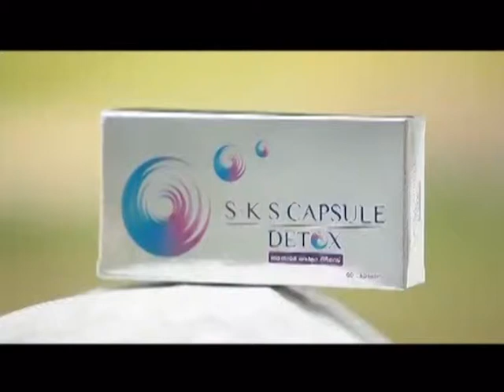ละคร แฟนฉัน ฉบับ โป้งโป่งซึ่ง 1/10